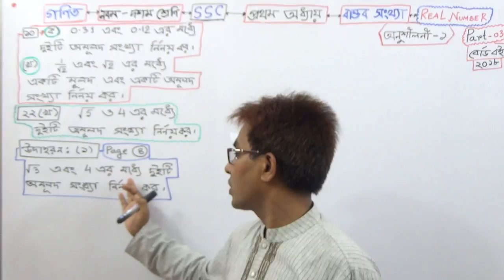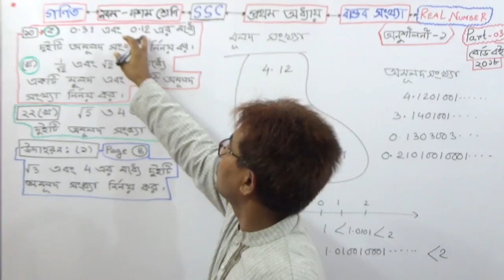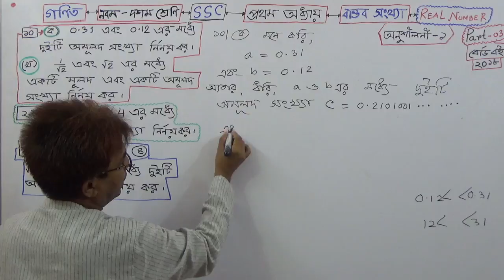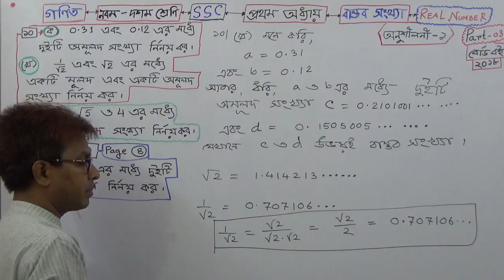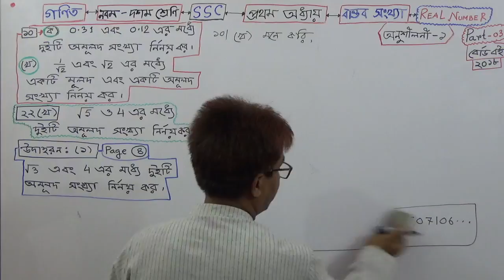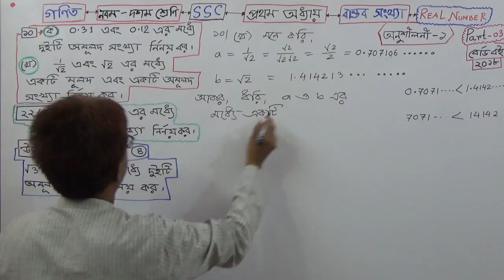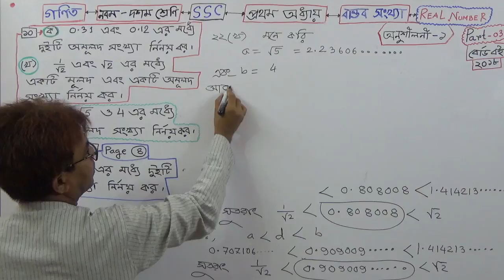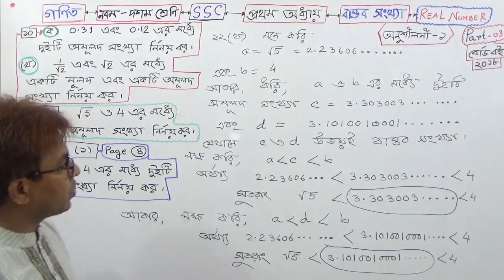Class 9 General Math ( Algebra) [ Chap -1 Ex:1 Q no 10(a , b )& 22 (b) ( Part 3)] TOWHID SIR